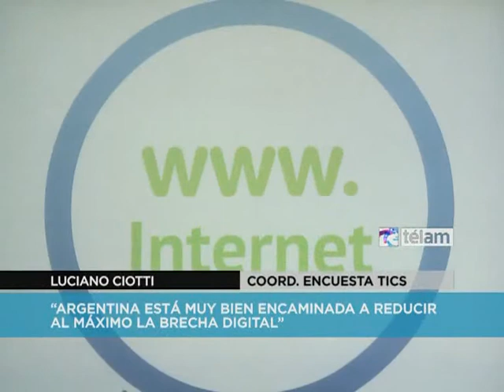Encuesta revela que los hogares con adolescentes tienen más tecnología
Los hogares con miembros de entre 12 y 17 años tienen más computadoras, internet y celulares que aquellos en los que no hay adolescentes, informó la primera Encuesta Nacional sobre Acceso y Uso de Tecnologías de la Información y la Comunicación (ENTIC) realizada por el Instituto Nacional de Estadísticas y Censo (INDEC).
El relevamiento, realizado como un módulo anexo de la Encuesta Nacional de Hogares Urbanos (EAHU) en el tercer trimestre de 2011, se efectuó en 33.297 hogares y sobre unas 92.958 personas a quienes se les consultó si tenían computadora, teléfono fijo, celular, radio, televisión e internet y qué uso le daban.
Según la encuesta, mientras que el 64,1% de los hogares con adolescentes cuenta con computadoras, el porcentaje desciende a 49,1 en las casas en las que no hay miembros de esa edad.
También hay una brecha de 10,6 puntos porcentuales en relación a los que tiene celulares a favor de los hogares con miembros entre 12 y 17 años (93,6%) y los que no tienen integrantes de esas edades (83%) y de 7 puntos en referencia a internet (49,1% los hogares con adolescentes y 42% los que no).
"Conectar Igualdad (el programa del Ministerio de Educación que entrega netbooks a estudiantes de escuelas secundarias de todo el país) tuvo un impacto muy importante en términos de que adolescentes y chicos con discapacidad y sus familias pudieron acceder a las nuevas tecnologías", señaló la titular del Indec, María Edwin al hacer un análisis de estos datos.
A modo de ejemplo, Edwin señaló que "en 2001, cada cuatro computadoras que había en Olivos y San Isidro había una en Esteban Echeverría, mientras que hoy está relación es dos por uno, e incluso un poco menos".